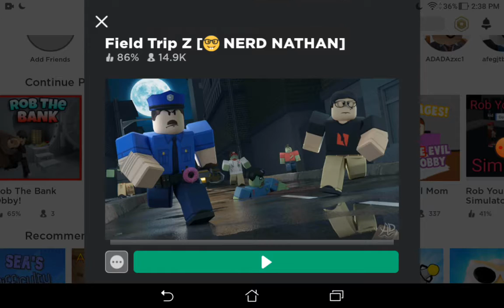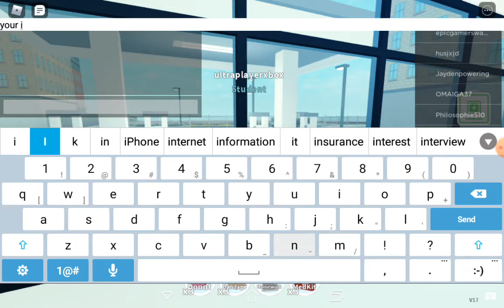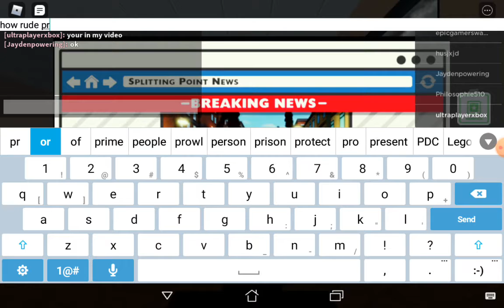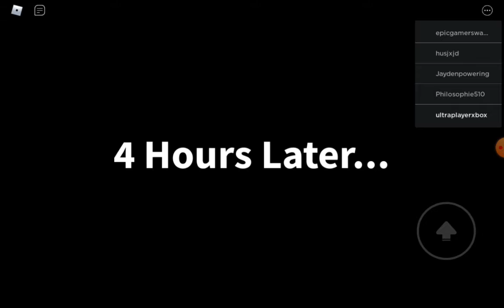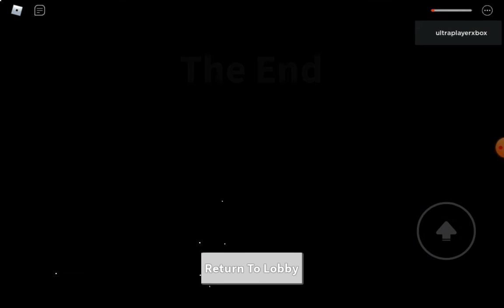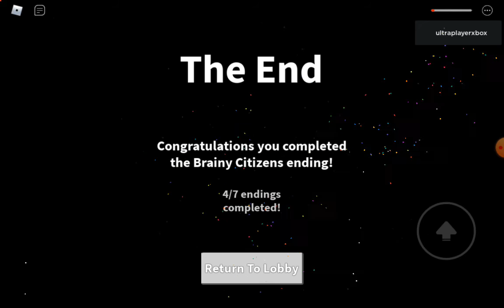ROBLOX FIELD TRIP Z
Today I played Field Trip Z in Roblox
And got the Brainy Czitizen Ending